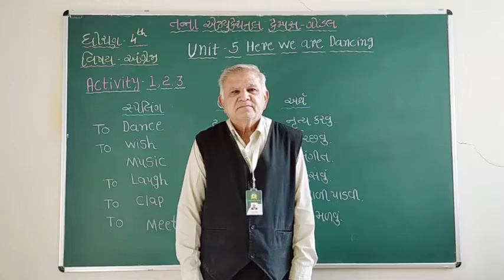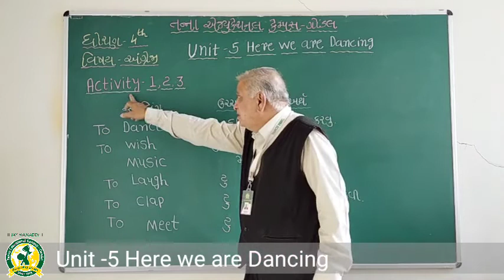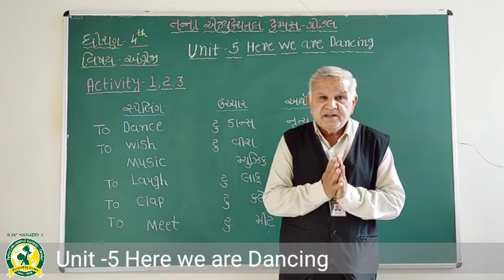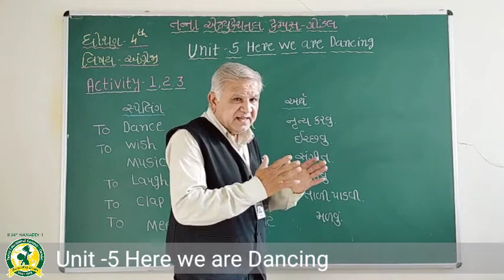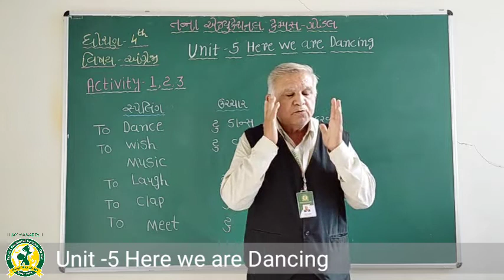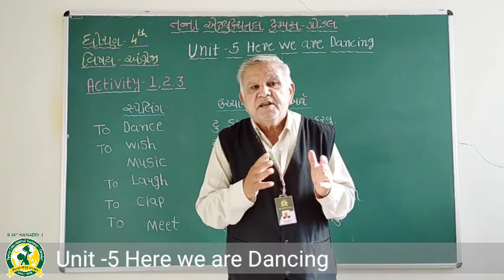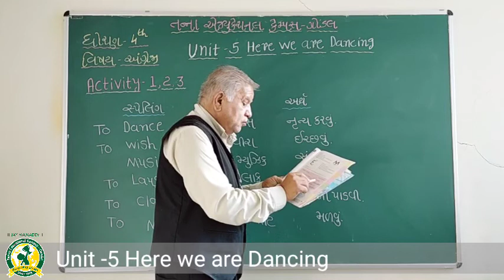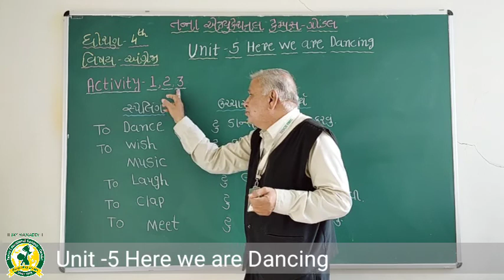ધોરણ - 4 વિષય- અંગ્રેજી યુનિટ- ૫(20-12-2021)